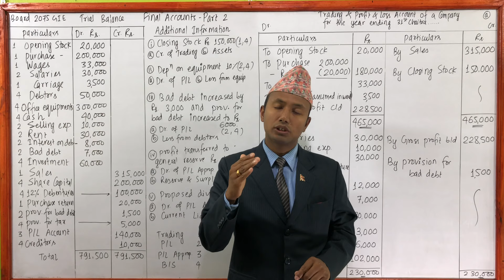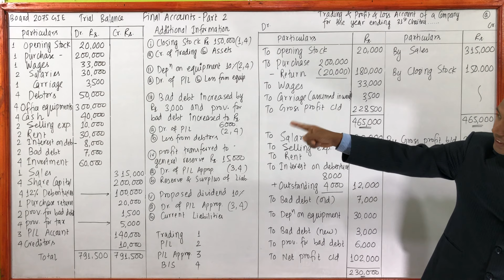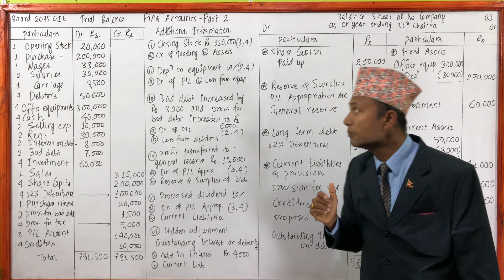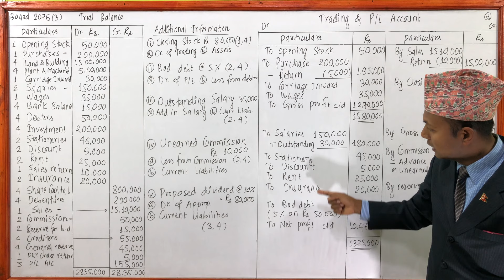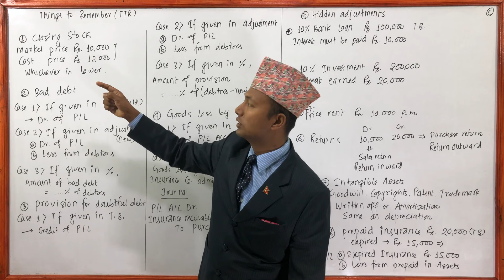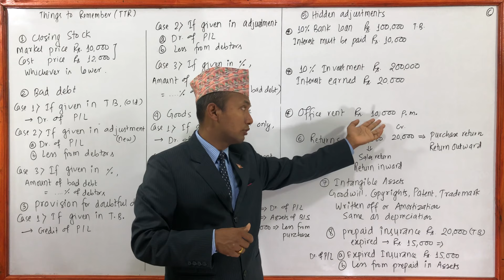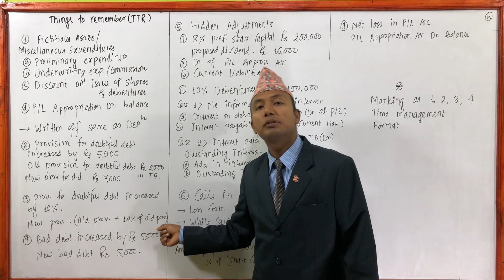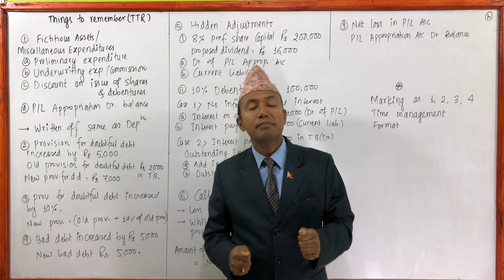Final Accounts (Part 2) - Class 12 - NEB - in Nepali - by SUNOJ SHRESTHA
00:00  Trading and P/L Account - NEB 2075 GIE
08:49  P/L Appropriation - 2075
10:19  Balance Sheet - 2075
13:50  Trading and P/L Account - NEB 2076 Set B
18:48  P/L Appropriation - 2076
19:48  Balance Sheet - 2076
23:13  Things to remember